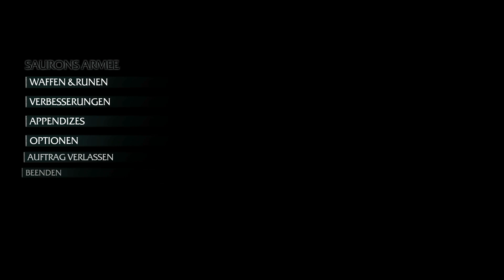Mittelerde: Mordors Schatten - Let's Play #010 - Ratbag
*WER WIE WAS*
Spaß an verschiedenen Videospielen teilen und sie gemeinsam erleben!

Ich möchte Menschen mit hineinnehmen in meine wunderbare Welt der Spiele und dabei helfen, Spaß und Freude an verschiedenen Videospielen zu erleben.

Auf meinem Kanal 'DodasWelt' biete ich Videos, Livestreams und weitere Inhalte rund um Spiele an. Egal ob es um die faszinierende Welt von 'Mittelerde' oder andere spannende Spiele geht, ich teile meine Leidenschaft und Begeisterung mit der Community.

Mit 'Dodas Pralinenschachtel' sorge ich für Überraschungen und Abwechslung, indem ich neue und alte Videos, überarbeitete Playlists, Livestreams und mehr präsentiere.

Mein Ziel ist es, Menschen zu unterhalten, Ihnen Spiele zu zeigen und uns gegenseitig in der Community zu verbinden.

*UNTERSTÜTZUNG*
Sei es durchs Zuschauen, im Chat oder in den Kommentaren schreiben, durchs Abo bei YouTube oder als Weltling (siehe weiter oben). Jetzt schon möchte ich mich ganz herzlich bei dir dafür bedanken!

Falls dir das noch nicht genug ist, kannst du mich mit einem Tip via StreamElements unterstützen.
Hier ein paar Beispiele, die z.B. während eines Livestreams möglich wären:
- Bestimme für min. 1 € wie Doda die nächsten
2 Min. sprechen soll. Tippe z.B. "Rede wie ein alter Mann" in den Text beim Tip.
- Bestimme für min. 5 € wie Doda sich die nächsten 5 Min. verhalten soll. So wie man es aus diversen Impro-Shows wie "Schillerstraße" u.a. kennt. Tippe z.B. "Sag am Ende eines Satzes "Null Problemo"" in den Text beim Tip.
- Die Aktionen führe ich nach eigenem Ermessen durch. Empfinde ich eine Aktion als nicht angebracht, werde ich dies sagen und es liegt dann im Ermessen des Users von dem Tip, ob der Tip bestehen bleibt oder zurückgezogen wird.

*CHAT- UND KOMMENTARREGELN*
Einfach merken: *"Behandelt die Menschen so, wie ihr von ihnen behandelt werden möchtet."* (HfA, Lukas 6, 31)
Du darfst deine Wünsche und Anregungen gerne jederzeit äußern, aber es gilt - wie so oft - dass der Ton die Musik macht. Ein freundliches Hallo, wenn man den Stream betritt, hat übrigens noch niemandem geschadet, auch dir nicht. 😉